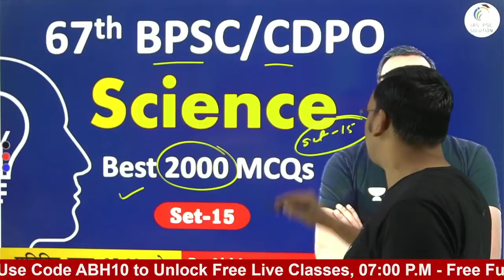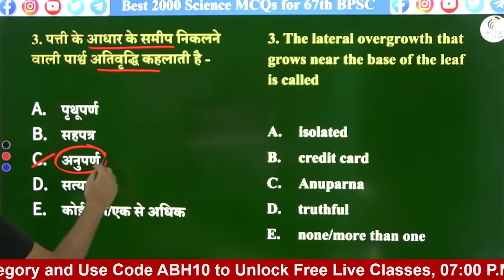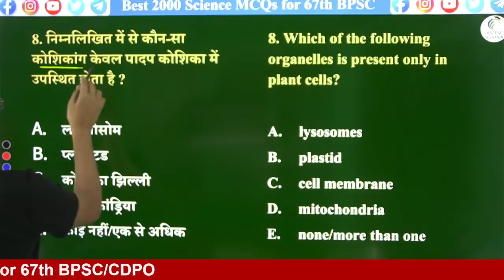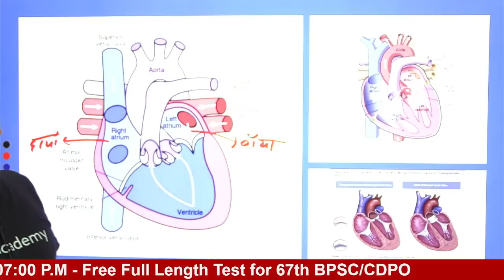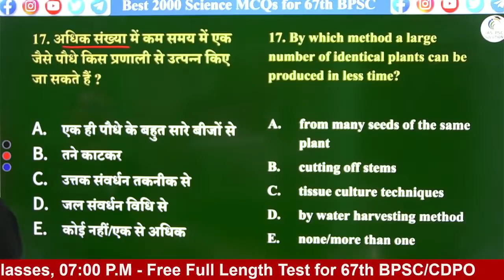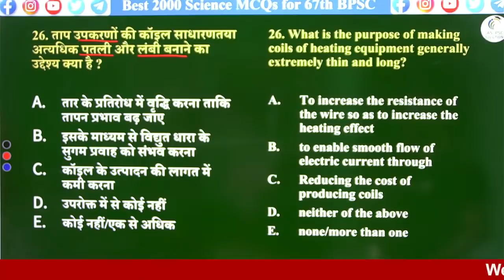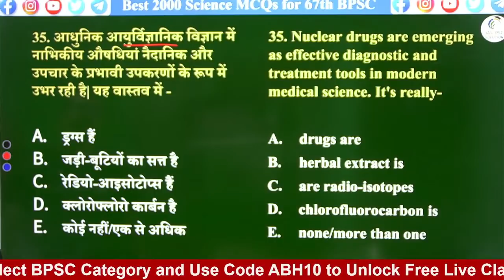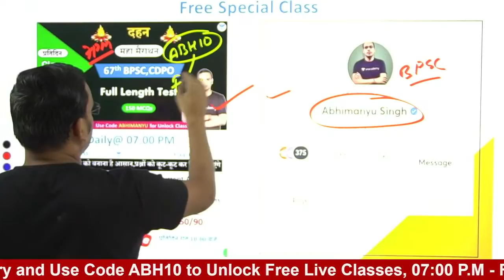General Science for 67th BPSC/CDPO | सामान्य विज्ञान | Best 2000 MCQs | Set - 15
In this session Abhimanyu sir will discuss General Science for 67th BPSC and CDPO. These topics are very important for BPSC Prelims exam. The class will be conducted in Hindi and english both and notes will be provided in English and Hindi.

General understanding of science, including matters of everyday observation and experience). The questions on Science and Tech will be such that they do not require subject specialization